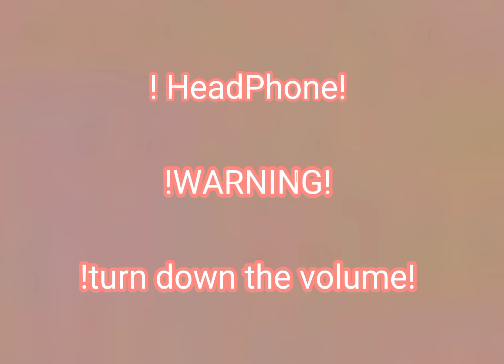~I Do What I Said Meme~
Hi Guys